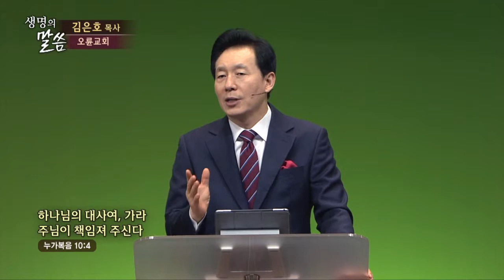[CTS2] 하나님의 대사여, 가라 주님이 책임져주신다 | 오륜교회 김은호목사 [주일예배 / 설교]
설교 제목 : 하나님의 대사여, 가라 주님이 책임져주신다

성경 구절 : 누가복음 10장 4절

4. 전대나 배낭이나 신발을 가지지 말며 길에서 아무에게도 문안하지 말며